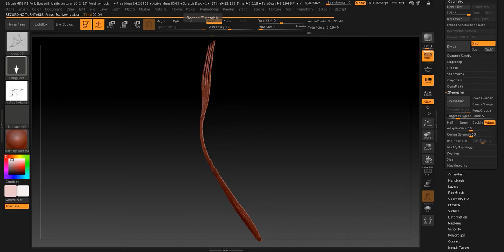Fork bow with Fastfood engravings Turntable